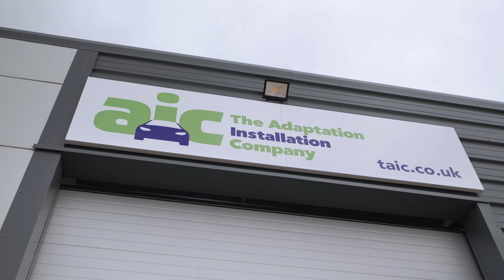How We Work | The Adaptation Installation Company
We deliver a UK nationwide vehicle adaptation fitting service. Making car travel easy and accessible for all.

With many car adaptations to choose from, our team of vehicle adaptation specialists will be able to advise you on the latest up to date vehicle adaptations for a wide range of cars and vans.